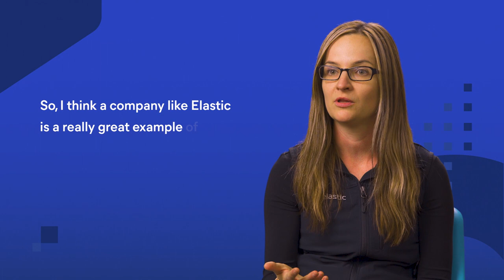Elastic | A Distributed Way of Working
At Elastic, we're distributed by intention. Hear from Tanya Bragin, Senior Director of Product Management, about how we collaborate, build relationships, and communicate at Elastic while being distributed across the globe.